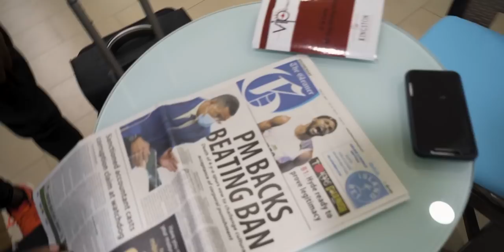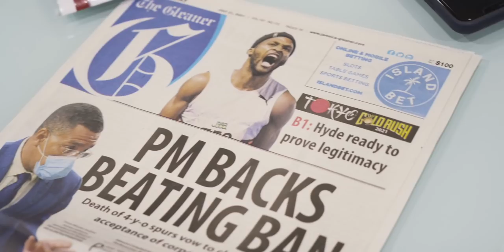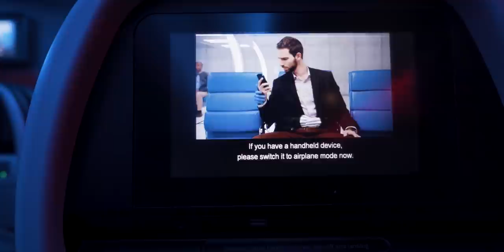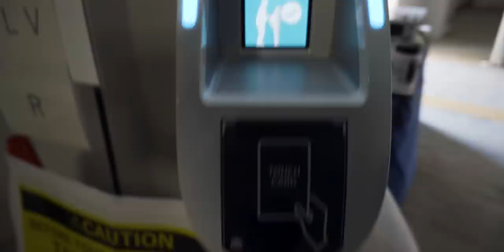TRAVEL WITH ME TO TOKYO 2020 (TEAM JAMAICA)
The Jamaican athletics team traveling to Tokyo 2020.

Iron Flask Water bottle
Weightlifting belt
Weightlifting wrist straps
Weightlifting Knee sleeves
Weightlifting straps
Hypervolt GO massage gun
Hyperice vibrating roller
Blender Bottle

My Journey To The 2021 Tokyo Olympics